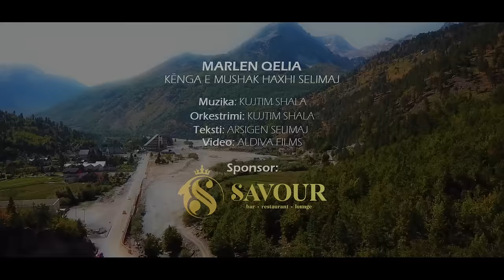Marlen Qelia - Kenga e Mushak Haxhi Selimaj - Fenix/Production (Official Video)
Sherbime profesionale me Kamera, Foto dhe DJ

Muz & Ork: Kujtim Shala
Tex : Arsigen Selimaj
Video/productioni :  ALDIVA FILMS

Edition general: P.M. Fenix Tirane